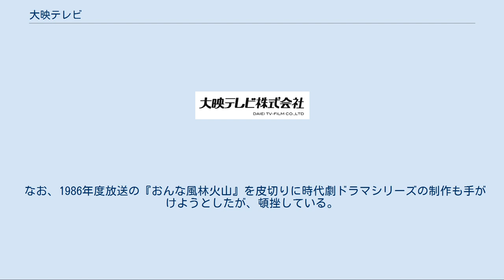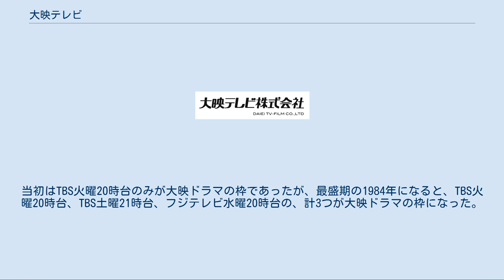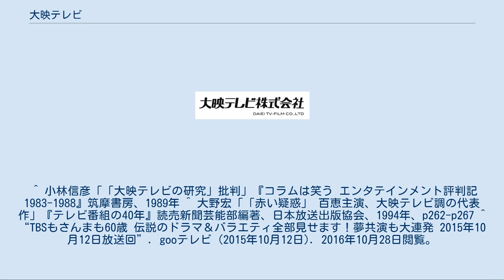大映テレビ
大映テレビ株式会社（だいえいテレビ）は、東京都港区麻布台に本社を置く、主にテレビドラマの制作を請け負う日本の会社である。
 前身は、大映株式会社のテレビ映画制作セクションとして、1958年10月に発足した大映テレビ製作室（大映テレビ室）。
1971年に、大映の倒産直前に分社化され、大映が全額出資する完全子会社の大映テレビ株式会社として設立された。
その後、大映の映画資産は、徳間書店グループ傘下の新会社を経て、角川グループに譲渡されて角川映画が所有しているが、同社とは資本的な関係はなくなっている。
しかし、映画監督の増村保造や俳優の宇津井健など旧大映に所属していた人物が大映テレビ作品に関わるなど、人脈的には一定の流れは汲んでいる。
 1965年から1971年にかけて、TBSの看板番組として高視聴率をマークした『ザ・ガードマン』で名実ともに力を付けた。
その後の1970年代には、岡崎友紀主演の『おくさまは18歳』『なんたって18歳!』からなるシリーズ、山口百恵主演の『赤いシリーズ』、坂上二郎主演の『夜明けの刑事』『明日の刑事』からなる『日の出署シリーズ』を制作して話題を集めた。
 そして、1980年代には、TBSでは、松崎しげると国広富之の2人が主演した『噂の刑事トミーとマツ』、火曜20時台の『スチュワーデス物語』『不良少女とよばれて』、土曜21時台の『スクール☆ウォーズ』『ポニーテールはふり向かない』などでヒットを飛ばした。
同じく、フジテレビでも、1980年代には水曜20時台には『ヤヌスの鏡』『花嫁衣裳は誰が着る』などの10作品と、月曜19時30分～20時の枠で『スワンの涙』『明日に向かって走れ!』『テニス少女夢伝説』のアイドルが主演するドラマを制作し、最盛期を迎えた。
 なお、1986年度放送の『おんな風林火山』を皮切りに時代劇ドラマシリーズの制作も手がけようとしたが、頓挫している。
 大映テレビ制作のドラマは宇津井、石立鉄男らが常連主役級で、ザ・ガードマンのレギュラー出演者らも大映テレビ制作ドラマの常連であった。
 2000年代に入ってから、バラエティ番組やドキュメンタリー番組なども制作することがある一方、昼ドラや2時間ドラマなどを制作の中心にしていたが、2010年代の放送枠の縮小で、現在は1クールの連続ドラマ制作が中心である。
 分社後の大映も徳間書店傘下の「徳間大映」といわれた新会社が、2002年に角川書店に身売りされるまで、2時間ドラマなどの制作を請け負っていた。
また、2013年には大映東京撮影所の系譜を引く角川大映スタジオが法人として角川書店から独立して制作プロダクション事業を行なっており、その結果、「大映」本体の系譜を引く「角川大映スタジオ」制作と「大映テレビ」制作のテレビドラマが現在も混在している。
 特に1980年代に大映テレビが制作した実写ドラマは、当初から同業他社のプロダクションが制作する作品に比べて、以下のような特徴が際立っている。
 主人公が運命の悪戯に翻弄されながら幸運を手に入れるといういわゆる「シンデレラ・ストーリー」。
 衝撃的で急速な起伏を繰り返したり、荒唐無稽な展開。
 「この物語は…」の台詞でオープニングに挿入され、ストーリーの最中では一見冷静な体裁をとりつつ、時に状況をややこしくするナレーション。
 出生の秘密を持つキャラクターの存在。
 感情表現が強烈で、大げさな台詞。
物音を誇張する。
 これらの独特な演出から、他の制作会社のドラマと区別する意味で「大映ドラマ」と呼ばれていた。
 大映ドラマには原作を持つ作品も多いが、いずれも原作をとどめない程改変されている。
『不良少女とよばれて』の原作者である原笙子はドラマの内容を知って愕然とし、本編をまともに見ることが出来なかったというエピソードが残っている。
 ドラマのキャラクターも、少女あるいは青年女性を主人公にした作品が多かったり（例外：『スクール☆ウォーズ』）、当初は不良で荒廃していたが、生来の力強さで成功・成長するキャラクターが特徴的である。
 1980年代の「大映ドラマ」は、TBSとフジテレビの2局で大多数が放映され、芥川隆行がTBS系大映ドラマのナレーター、来宮良子がフジテレビ系大映ドラマのナレーターを務めた。
当初はTBS火曜20時台のみが大映ドラマの枠であったが、最盛期の1984年になると、TBS火曜20時台、TBS土曜21時台、フジテレビ水曜20時台の、計3つが大映ドラマの枠になった。
 しか...